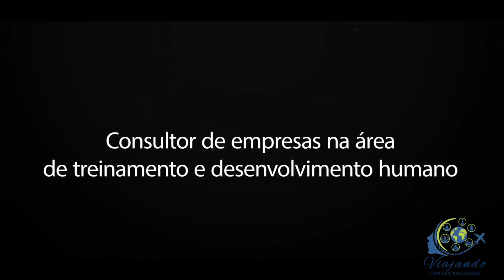VIAJANDO COM SEU PSICÓLOGO no BUTÃO - Felicidade e sucesso, Budismo, Templos e santuários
Nesse vídeo incrível, o professor Luiz Hosannah descreve sua visita ao Butão, país incrustado no topo do mundo, nas montanhas do Himalaia. Nesse incrível destino, Professor Hosannah aprendeu o conceito de FELICIDADE, já que de modo pioneiro, essa nação asiática instituiu o conceito de FELICIDADE INTERNA BRUTA para avaliar seu nível de desenvolvimento, ao invés do tradicional PIB.
Felicidade e sucesso não são a mesma coisa.
SUCESSO é ter o que se quer! Mas, FELICIDADE é gostar do que se tem! Boa jornada!